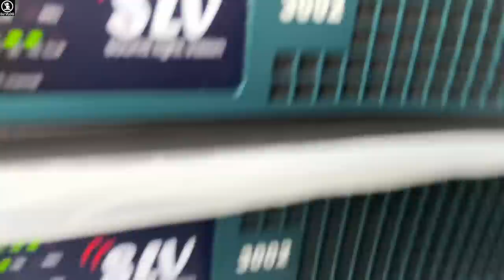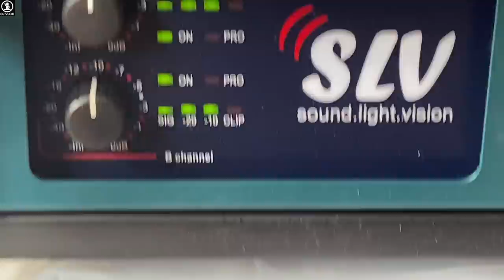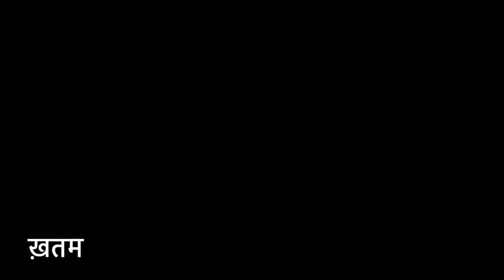DJ SETUP 4 Bass,4 Top,DJ Amplifier,Pickup Truck वाला सिस्टम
DJ Setup
4 Top Dual 15(P Audio)
4 Bass LD18(Ati Pro)
Zypher Labs z7
SLV 3002 X 2
Dj Mixer
Crossover
Wires